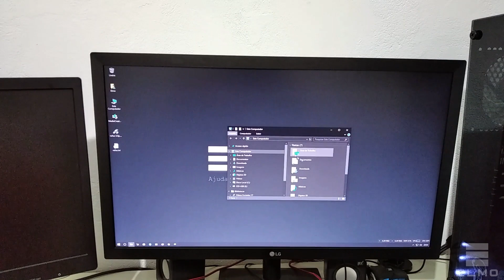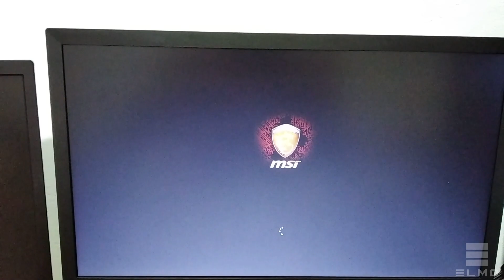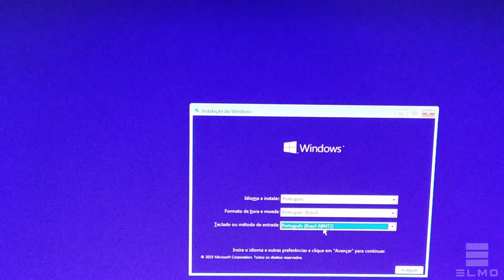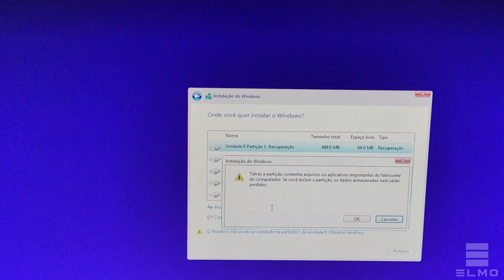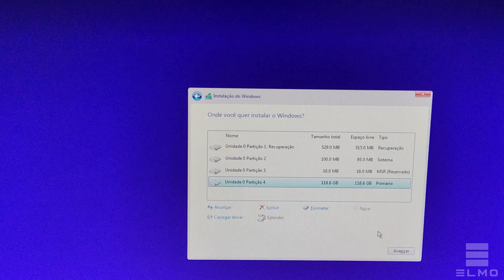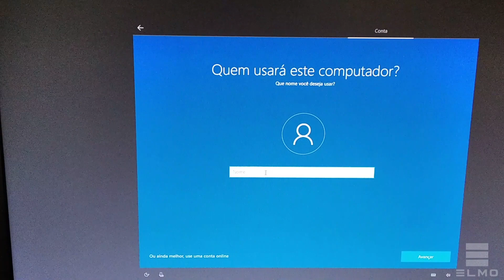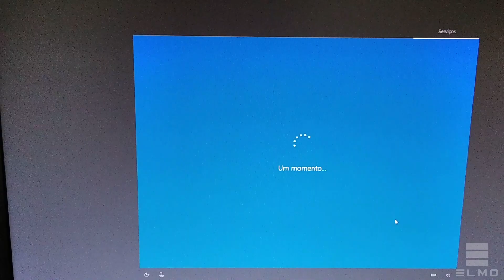Iniciantes | Como formatar o PC e instalar o Windows 10 pelo Pendrive - Elmo 05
Na aula de hoje finalmente vamos iniciar o processo de formatação do nosso computador (Windows 10). driver windows tecnologia TecElmo

💡 ASSISTA TAMBÉM